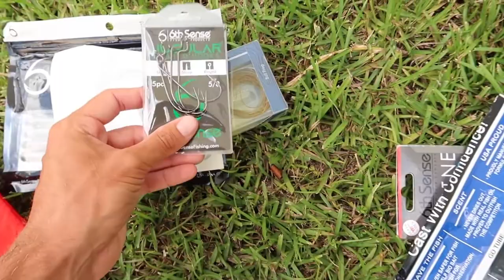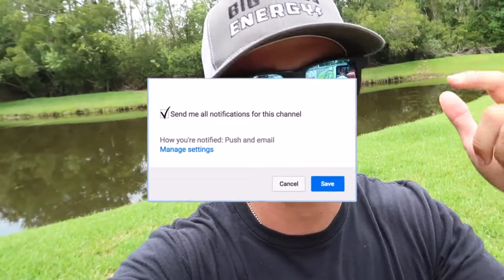Fishing BIG Worms for GIANT Bass Bank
go fishing techniques,
go fishing tips
go fishing card game,
go catching snakehead,
go fishing giant snakehead fish,
go fishing giant snakehead,
swimbait fishing,
go catching carp,
go fishing girl,
carp fishing,
how to carch carp,
go fishing hawaii,
go fishing camera,
fishing,
gopro fishing setup,
fishing tips,
how to fish,
go fishing movie,
fishing videos,
let's go fishing,
how to go fishing in ark,
ark fishing,
go fishing facebook game,
go fishing game target,
ark,
go fishing snakehead,
gopro hero 7 fishing,
let's go fishing slot,
go fishing thomas,
go fishing game earn money,
go fishing theme tune,
burton ernie go fishing,
e. wahyudi go fishing,
engines don't go fishing,
go fishing with colbert,
go get em fishing charters,
go fishin emote,
go fishing earn money,
go fishing game batteries,
go fishing game cool math,
f&s go fishing,
go fishing facebook music,
pokemon let's go fishing rod,
go fishing roger waters,
go fishing bob mortimer,
let's go fishin xl,
swimbait,
worm fishing tips,
bass fishing tips,
rubber worm,
big carp hit rubber worm!,
largemouth bass,
largemouth bass fishing,
thailand fishing for giant snakehead,
freshwater toman,
peckys big carp buzz,
how to catch carp,
pond fishing,
pond fishing for bass,
pond fishing tips,
longline fishing,
snapper longline fishing methods,
river longline fishing,
amazing fishing,
northern snakehead fishing,
snakehead fishing,
northern snakehead,
fresh water fishing,
fresh water fishing techniques,
rain fishing,
fishing in the rain,
fishing season river to ocean game,
fishing season river to ocean android gameplay,
china,
Razor clams,
rccg let's go fishing 2020,
let's go fishing 2 smoke reaction
let's go fishing 2 smokey reaction
let's go fishing perfect storm,
fishing go dapat uang,
i go fishing with ethan,
let's go fishing xl,
go fish underwater fishing camera,
fishing season river to ocean android,
go fishing cartoon,
let's go fishing slot machine,
go fishing app,
gopro hero 9 fishing,
let's go fishing game commercial,
go fishing toy,
go fishing often,
i go fishing in the dark,
let's go fishing laurie berkner,
i'm gonna go fishing,
go fishing slot machine,
let's go fishing south florida,
go fishing lyrics,
go vacation fishing,
go fishing tv series,
go fishing board game,
go fishing youtube,
2hype go fishing,
釣り,
ルアー釣り,
釣りいろは,
魚釣り,
雷魚,
ライギョ,
釣りに行く,
釣り鯉,
スネークヘッド,
2 smokey let's go fishing,
2 smokey let's go fishing reaction,
2 smokey let's go fishing lyrics,
smokes lets go fishing reaction,
2 idiots go ice fishing,
let's go fishing 2020,
let's go fishing 2 smokey,
go fishing trige,
go fishing they said,
go fishing the movie,
2 smokes let's go fishing,
go fishing sims 4 scientist,
go fishing roger waters lyrics,
go fishing real money,
5 go fishing channel 5,
lifeafter let's go fishing quest,
gopro 9 fishing,
john wilson go fishing perch,
let's go fishing pokies,
let's go fishing rocky,
let's go fishing reaction,
go fishing sims 4,
go fishing 3d,
go fishing tv show,
go fishing facebook,
john wilson go fishing full episodes,
excited to go fishing with dad,
go fishing for the rest of the treasure valhalla,
go fishing game facebook,
ice fishing tips,
carp fishing setup,
best lures for river fishing,
worm fishing,
wellies,
viral,
mud,
june,
how to catch snakehead fish,
giant fish movies,
how to catch carp in a pond,
fishing techniques in river,
fish game video,
fish catch
carpfishing,
water fish video,
video viral,
big carp,
boots mud
crawfish fishing,
fish catch,
fishin tips,
fishing video,
fish videos,
catching crawfish,
amazing videos,
viral video,
ice fishing videos,
fishing girl,
fishing in the dark,
fishing thailand,
thailand fishing,
fishing girls,
fishing movie,
asian fishing,
fish video,